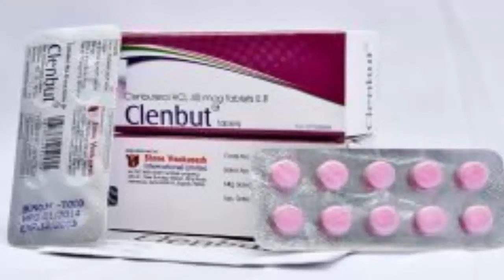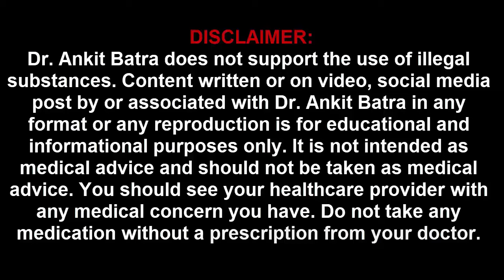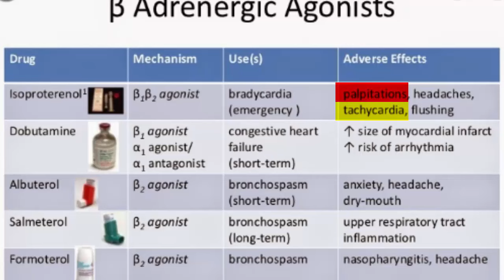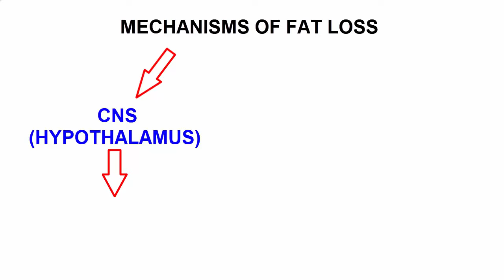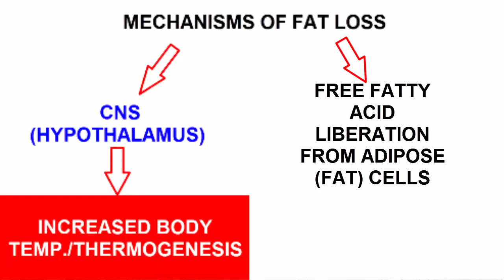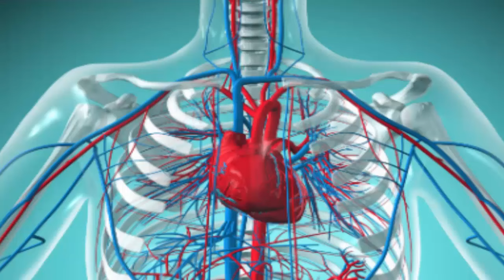Doctor Explains: CLENBUTEROL- The best fat burner?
Clenbuterol - Everyone wants results in fat loss, fast, but no one wants to work for it. A huge amount of fitness icons and trainers are recommending clenbuterol for fat loss. As a doctor I feel like it's my duty to make sure that innocent people do not fall victim to their greed, due to lack of knowledge.
In this one video you will find everything you need to know about clenbuterol.